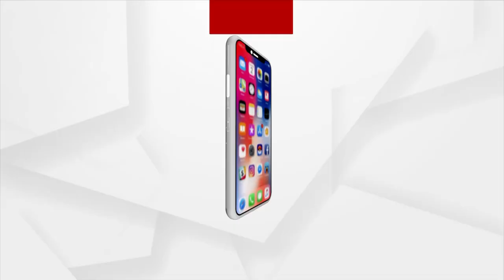Long history of murder in custody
Bargarh's Govind Kumar was beaten to death in police custody. Listen to how his family is doing now and who is in his family.